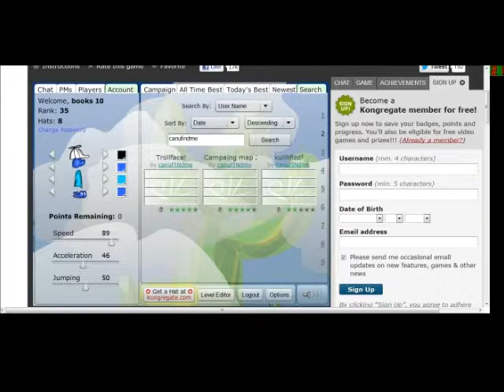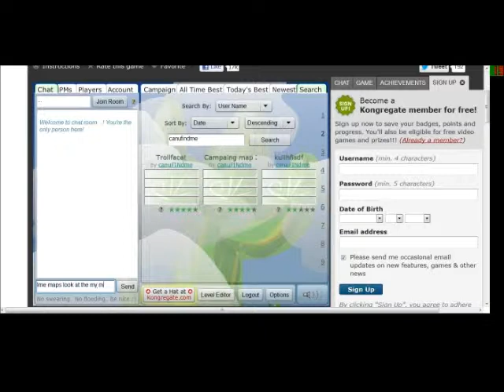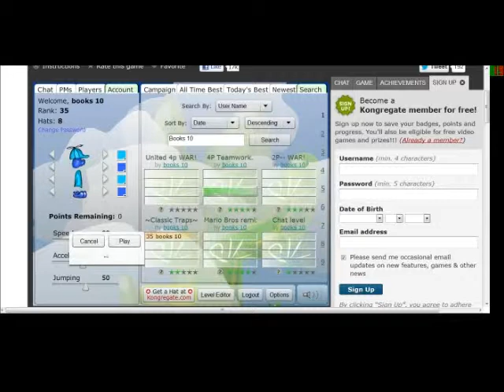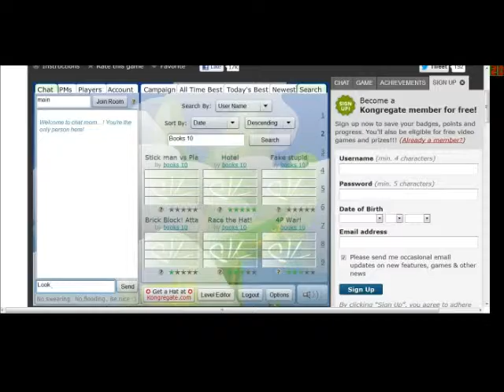Platform Racing 2 -- Cowboy Hat --- :O